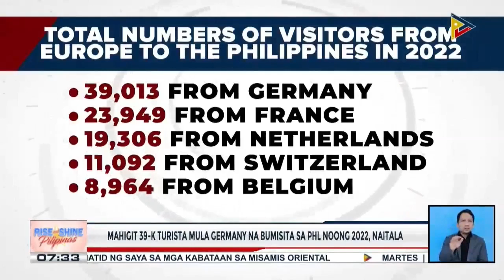Pagpupulong ng DOT at tourism players sa Central Europe na layong pataasin ang bilang ng mga...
Pagpupulong ng DOT at tourism players sa Central Europe na layong pataasin ang bilang ng mga turista sa PHL mula sa nasabing rehiyon, naging matagumpay; connectivity, training, at marketing, and promotion, tinalakay rin